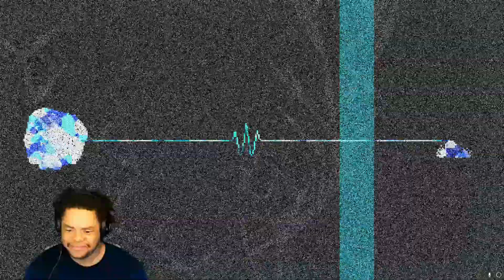THIS MAY BE THE HARDEST LEVEL!!! | Rhythm Doctor Act 5 (Night)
WHAT UP HOMIIES!?

ACT 5 Night Levels of Rhythm Doctor is here and may just be the best of all time! Easily the best rhythm game, come check this out!!

Thumbnail by art_lillis